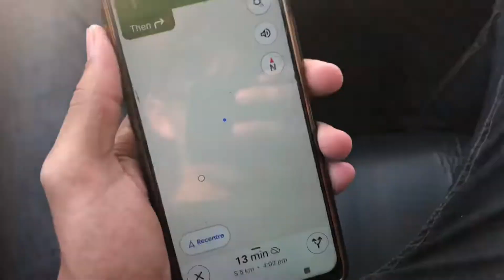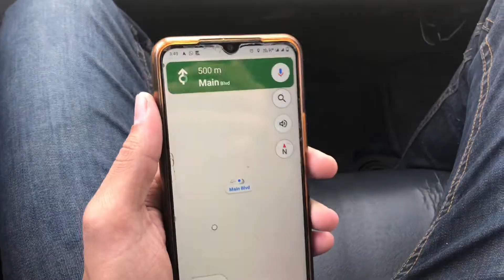Apartment Book kar liyaa🏠